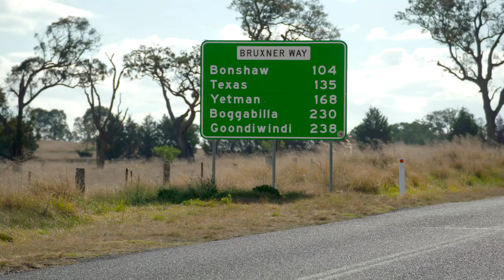Vintage Finds and Flowers | DESIGN | Great Home Ideas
Located in the cute country town of Tenterfield, White Cottage was created by Mandy and her husband, Hamish, to showcase two of their passions: flowers and antiques. Here, you’ll find a flower farm where you can pick your own posies, plus a gorgeous glasshouse where you can find all sorts of antiques from across the country. Whether you are a lover of flowers or want to add some vintage-style to your home, White Cottage is sure to inspire you.

Welcome to Great Home Ideas, where you’ll find inspiring home makeovers, delicious recipes, quick & easy DIY projects, design & gardening ideas, plus hints, tips, how tos and advice on pets, health, tech and more.